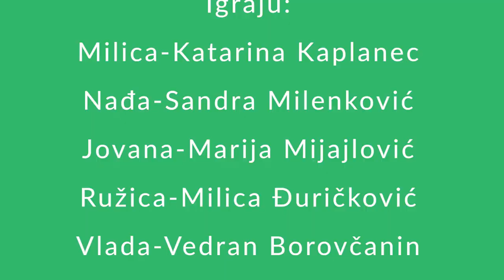Kako ste? - 8. epizoda "Nikad nisam"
Radnja serije ,,Kako ste?” prati dešavanja između učenika IV-6 i njihovih profesora. Serija je rađena po istoimenoj predstavi Teatra Ulica koja se izvodi u Akademiji 28.

Glumci:

Milica Bantić- Katarina Kaplanec
Nebojša Pjanović- Nikola Kondžulović
Ružica Krstić- Milica Đuričković
Milutin Marković- Novak Puletić
Vladimir Simić- Vedran Borovčanin
Nađa Jovanović- Sandra Milenković
Jovana Stajić- Marija Mijajlović
Ivan- Nenad Novaković

Režija: Katarina Jovanović, Novak Puletić
Scenario: Novak Puletić
Montaža: Katarina Jovanović, Katarina Kaplanec
Kamera: Katarina Kaplanec, Katarina Jovanović